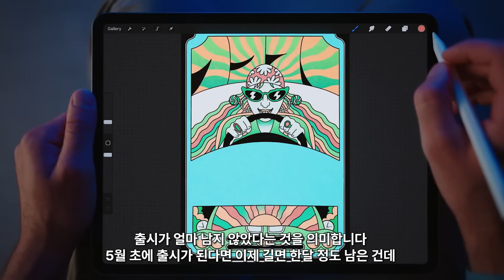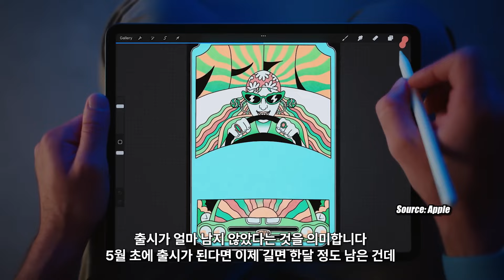아이패드 프로7세대 & 에어 6세대: 규제 데이터에서 발견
아이패드에 대한 소식입니다